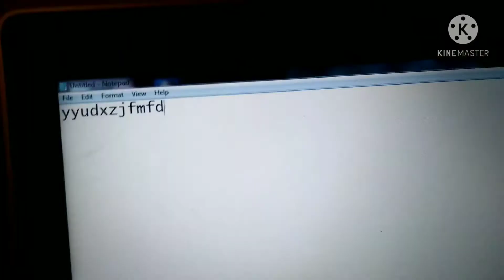The Laws of Love "Bring him to us"